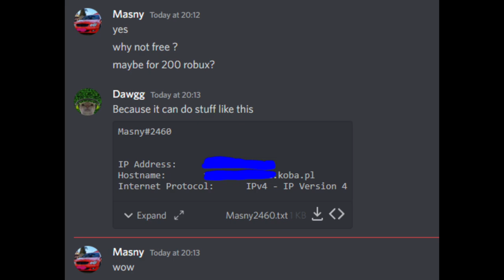FIRST REAL IMAGE LOGGER | OP IMAGE LOGGER | NOT FAKE